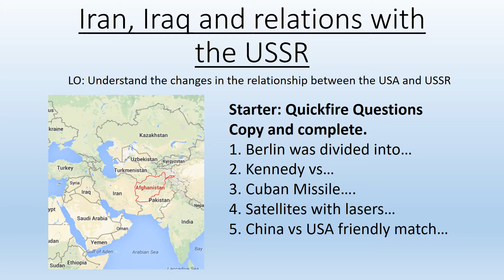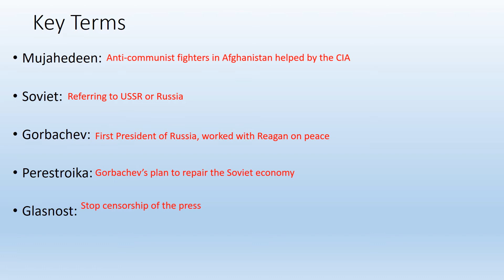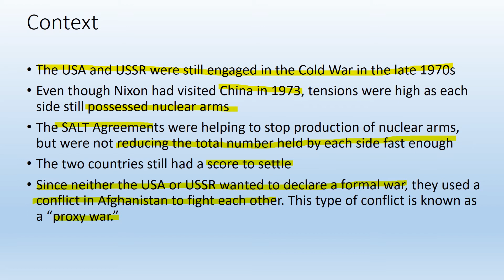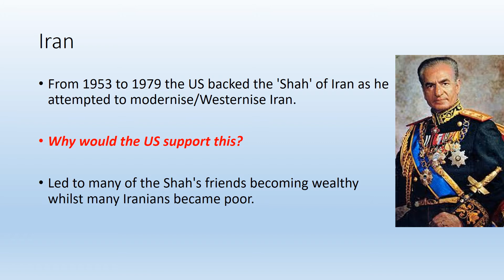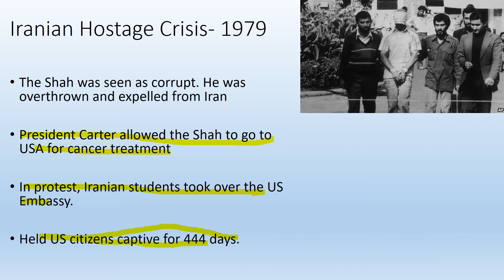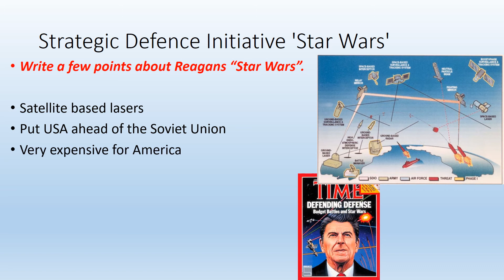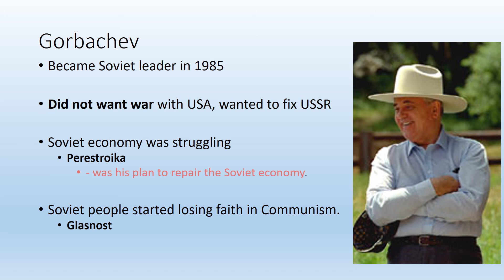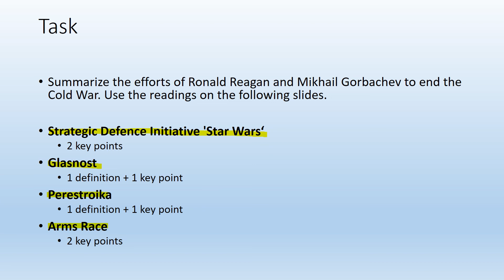USA Unit 7- Lesson 4 and 5 - Iran, Iraq and Changing Relations